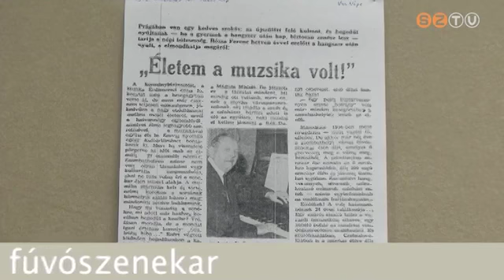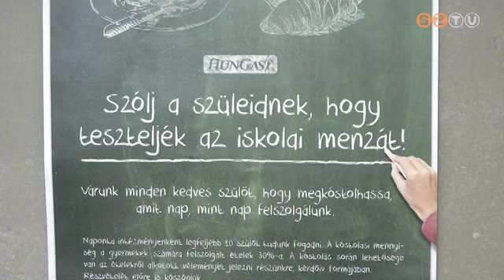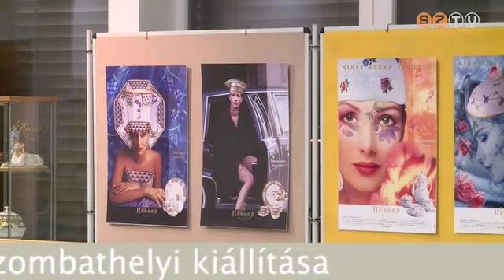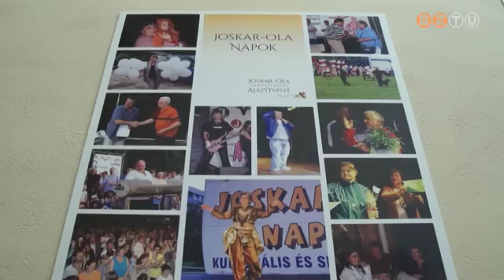Péntektől-Péntekig - 2017. november 24.